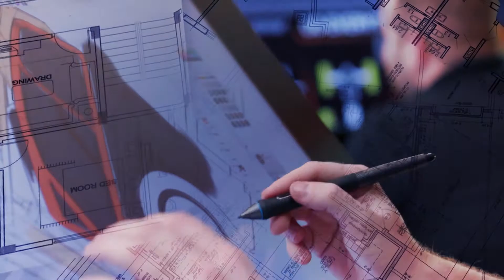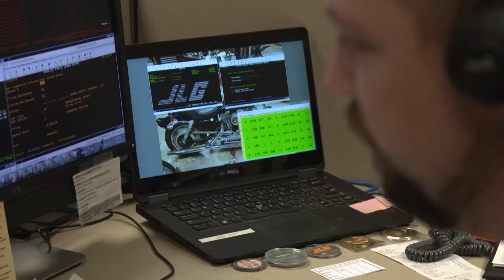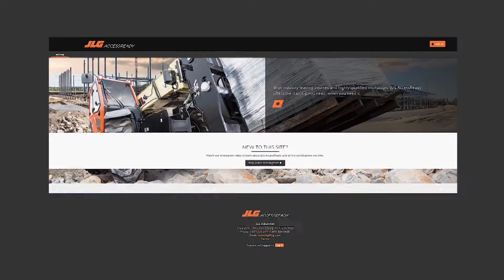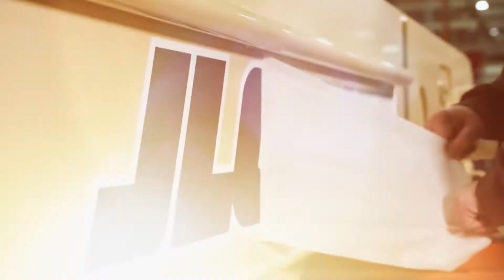JLG Industries Lifts People Up With Cutting-Edge Access Equipment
JLG Industries lifts people up –– literally. Celebrating 50 years, JLG is the world's leading designer, manufacturer, and marketer of access equipment. We're in Maryland at JLG's headquarters, celebrating the company's 50th anniversary.

After JLG founder John L. Grove left a successful crane manufacturing company that he co-founded, he learned of a pressing need for a machine that could safely and quickly lift workers in the air to perform construction and maintenance functions.

So in 1969, he pioneered the access industry from its early beginnings by manufacturing the first aerial work platform. With a crew of just 20 workers and a small metal fabrication shop in McConnellsburg, Pennsylvania, the first JLG aerial work platform was sold in 1970.

When Grove passed away in 2003, he left behind a legacy – a company that continues to expand into other global markets, developing innovative products and reaching out to help customers be more productive and work more safely.

Plus, JLG provides training on service, safety, and parts to effectively prepare someone before using any equipment. Construction site safety should always be top of mind, and at JLG, they provide everyone in the access industry with the courses they need to be well-informed and compliant.

Stay tuned as we learn more about this cutting-edge company, which produces everything from low-level, ladder replacement products, to the industry's highest boom lifts at 185 feet – all of which provide safer access at all heights.

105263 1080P